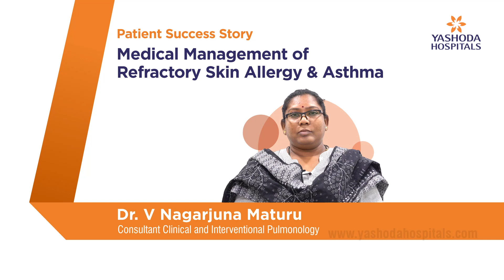Medical Management of Refractory Skin Allergy & Asthma | Yashoda Hospitals Hyderabad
Patient Success Story: Medical Management of Refractory Skin Allergy & Asthma of Smt. Vidya Belamkar

Smt. Vidya Belamkar from Karnataka was suffering from a type of allergy called Urticaria. It is a skin rash triggered by a reaction to food, medicine, or other irritants. The rash usually goes away without treatment, but Vidyaji's condition had become severe, and she had been suffering from it for several years, while also being an Asthmatic. She was admitted under the care and supervision of Dr. V Nagarjuna Maturu, Consultant Clinical and Interventional Pulmonology. Considering her other health complications she was given high doses of medicine or steroids. Now she has fully recovered and is ready to live a healthy life. Watch the video to know the treatment journey of Smt. Vidya.